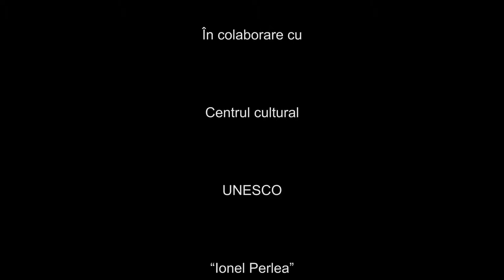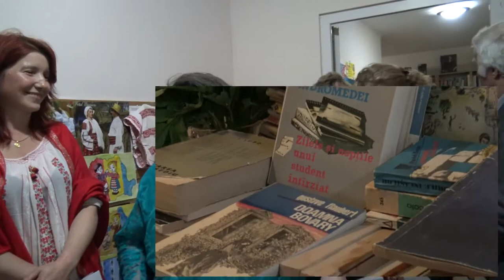8 Doina Ghitescu, Ion Machedon si Maria Fitcal lansare de carte la Ion Roata mai 2017 parte 8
Actrita Doina Ghitescu, doamna Maria Fitcal si domnul  Ion Machedon au impartasit cu noi lucruri de suflet!!!